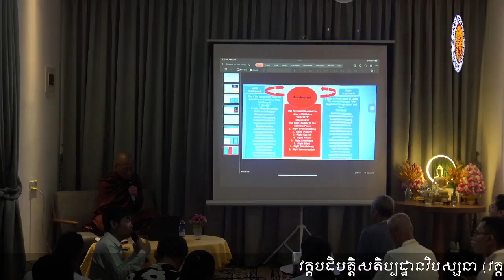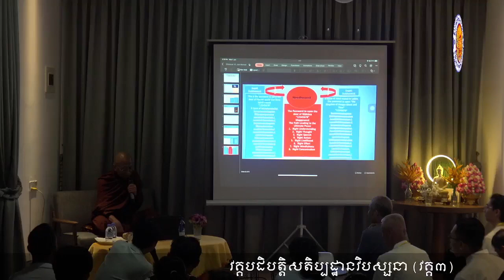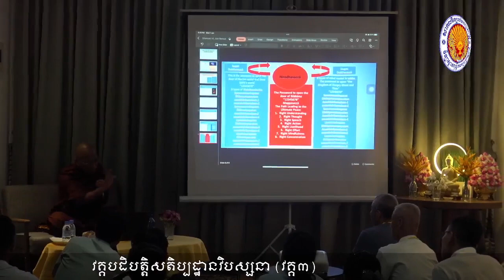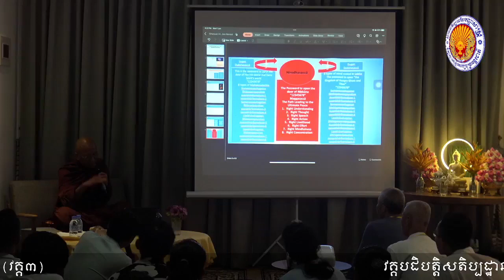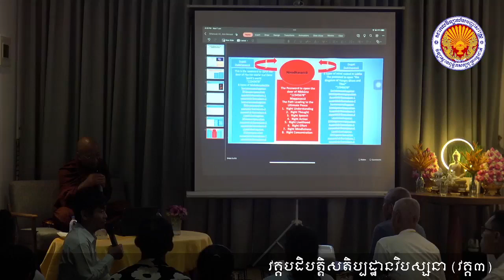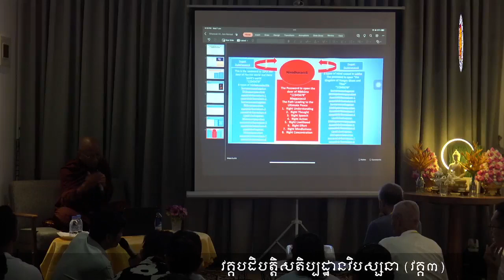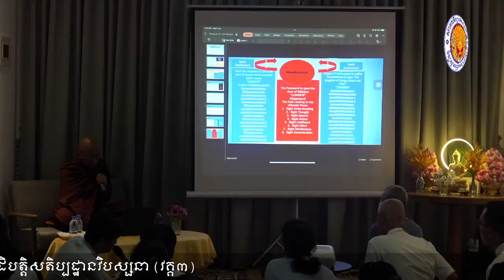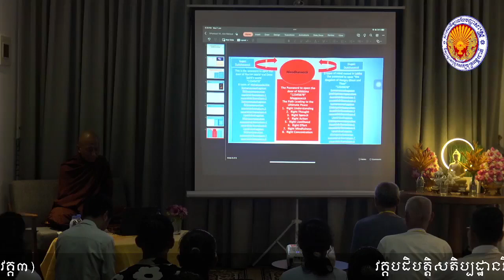012 (07 06 2023) វគ្គបដិបត្តិសតិប្បដ្ឋានវិបស្សនា វគ្គ ៣ដែលព្រះមហាថេរៈ ភទន្ត កេលាស បង្រៀន